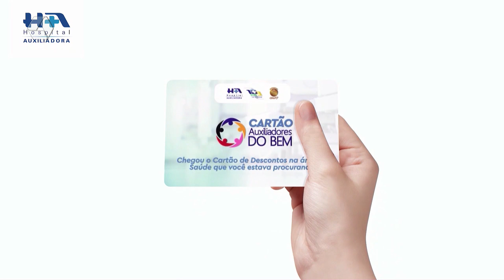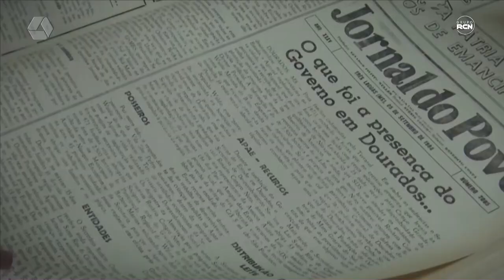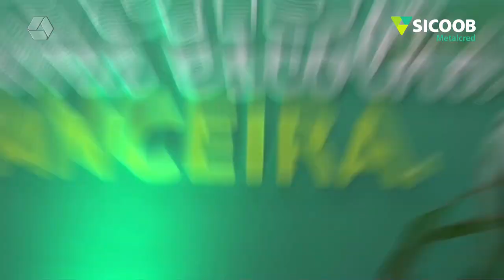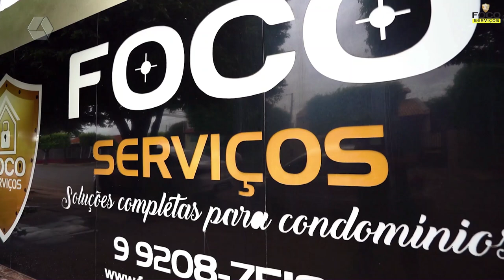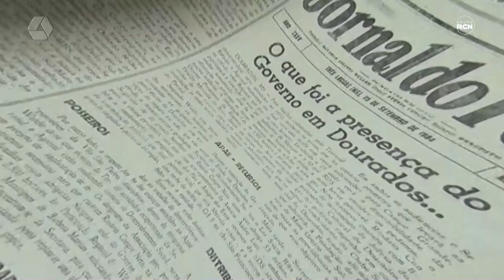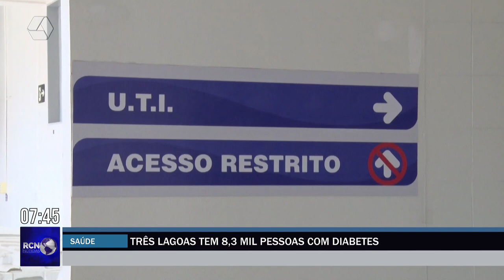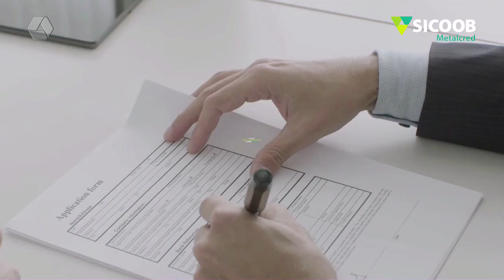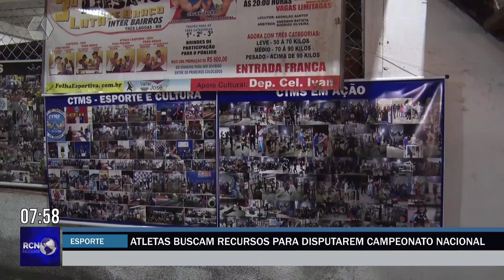RCN NOTÍCIAS 26-06-24